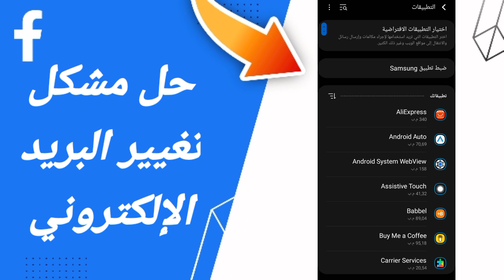كيفية طريقة حل مشكلة تغيير البريد الإلكتروني على تطبيق الفيس بوك FACEBOOK 2023